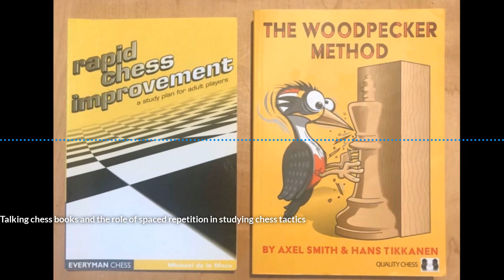The Woodpecker Method, Rapid Chess Improvement, and the value of "spaced repetition" for Chess Study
This month on Chess Books Recaptured, I am joined by Neal Bruce. Neal is the head of product management for a software startup, a dad, and a dedicated adult improver who has built a following on Twitter by sharing a lot of the chess puzzles on which he is always working.

For this month’s book review podcast, Neal suggested that we discuss two groundbreaking chess tactics books, Rapid Chess Improvement (2002)  by Michael de la Maza  and The Woodpecker Method (2018) by GM Axel Smith and GM Hans Tikkanen. As we explain, these chess books have significant differences between them, but they share a common thread in that they both strongly emphasize the efficacy of using spaced repetition to better assimilate tactical patterns and to improve chess visualization skills. Whether you are a chess player, chess teacher or both, it is important to be aware of the benefits of spaced repetition and to give some thought to how best to incorporate it into a chess training routine.

In our conversation, we summarize and offer our opinions of each book, and discuss the experiences that other chess players have had using the training methods that these books advocate. As always, please read on for lots more details, links and timestamps. Embedded hyperlinks can be found here:

0:00-  We begin by introducing this month’s guest co-host, Neal Bruce.

7:40- First up is a discussion of the controversial tactics manifesto, Rapid Chess Improvement by Michael de la Maza.

Mentioned: USCF Master Dan Heisman, Dan Heisman’s Chess.com article, The Michael de la Maza story, de la Maza’s Chess Cafe article here, GM Ben Finegold, IM Jeremy Silman, Silman review of Rapid Chess Improvement IM Christopher Yoo, Young-Kyu Yoo, Chess.com thread discussing Rapid Chess Improvement, Polgar’s Chess Tactics for Champions, CT-Art

31:00- We introduce and discuss the excellent 2018 book, The Woodpecker Method by GMs Axel Smith and Hans Tikkanen from Quality Chess.

Mentioned: Pump Up Your Rating by GM Axel Smith,, IM Andreas Skytte Hagen, and Talent is Overrated by Geoffrey Colvin, A free excerpt of the Woodpecker Method is available from this IM Kostya Kavutskiy’s Steam of the Woodpecker Method can be viewed here

51:00- We discuss the experiences that some other chess players have had using the Woodpecker Method. Mentioned: NM Elijah Logozar, IM Kostya Kavutskiy, IM Andrew Greet’s blog regarding The Woodpecker Method is here: FM Gabriel Petesch, 1001 Winning Chess Sacrifices and Combinations by Fred Reinfeld
58:30-  We discuss some other tactics books that could be effective with the Woodpecker Method.
Bain- Chess Tactics for Students:

Simple Checkmates by Gillem

Polgars Chess Tactics for Champions

Tactics Time 1 and 2

Practical Chess Exercises

1:04:00- I almost forgot to discuss Chess Twitter Superstar Mr. Dodgy’s success with De La Maza’s recommendations.

Mentioned: CT-Art 3.0

Jenn Shahade, How I Beat FIscher’s Record by GM Judit Polgar, The Metrowest Chess Club in Massachusets

1:09:00- Thanks to Neal Bruce for joining me, you can often find him at The Metrowest Chess Club in Massachusetts, and you can follow him on twitter here:

1:10:00- Blindfold Puzzle Time

Puzzle #1-

White: Qa8, Ne2, Kb1

Black: Pawn h3, g2, King h2

Puzzle #2-

King on e6, Pawn on f5, Pawn on h2

Black- Pawn on g7, King on e4

If you would like to help support Perpetual Chess, you can do so here: